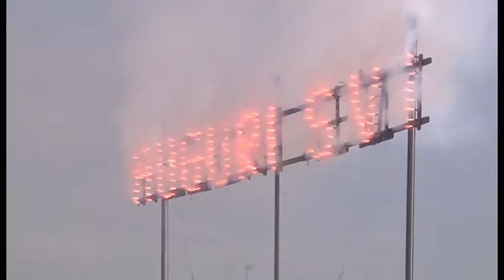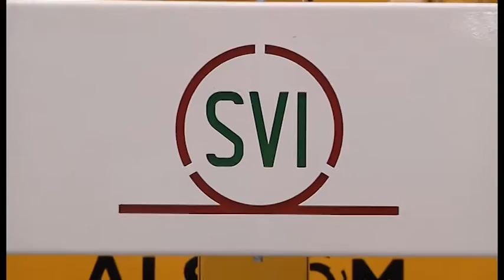SVI si sposta a Lucignano con 15 milioni di investimenti e assunzioni